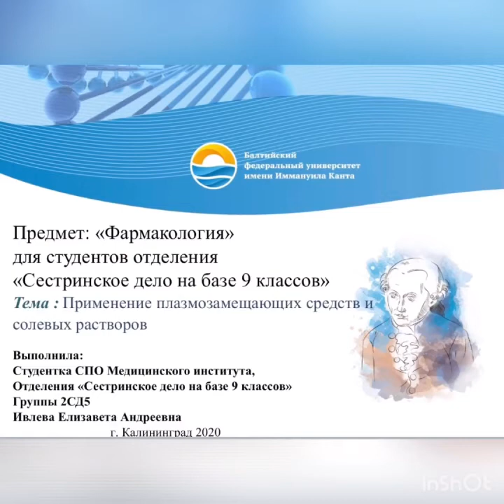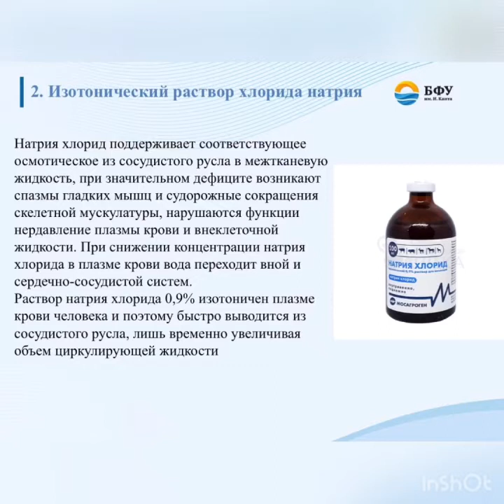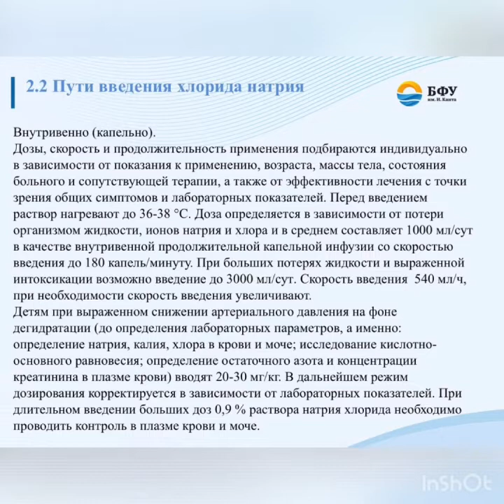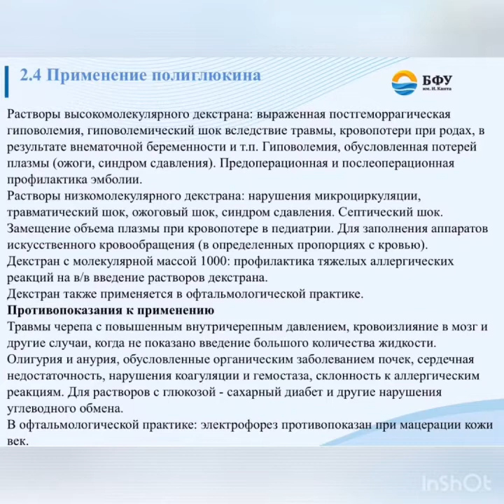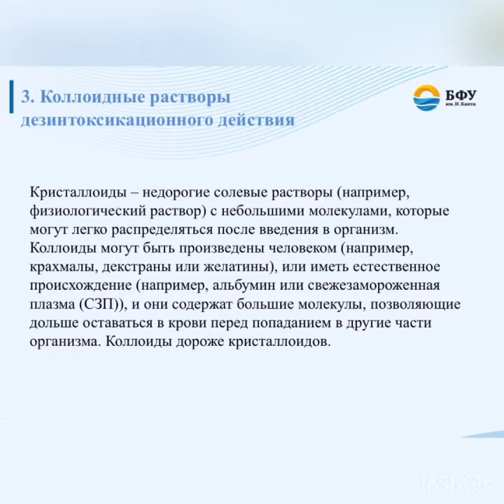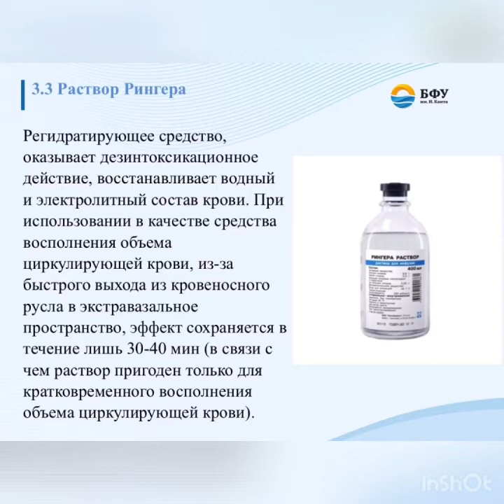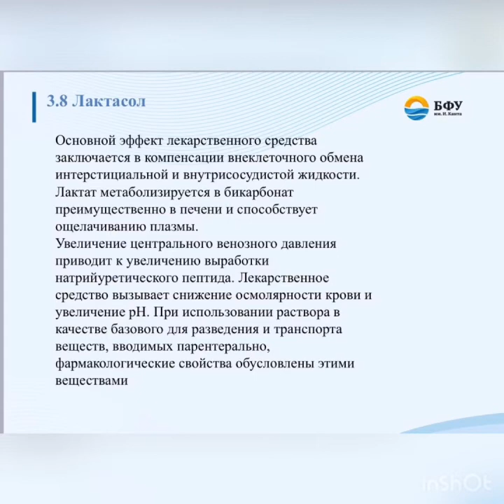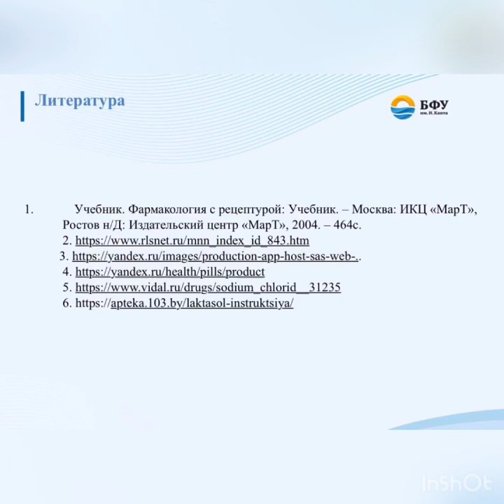Растворы - кровезаменители. Требования к растворам для инфузионного введения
Видеолекция для студентов отделения "Сестринское дело", изучающих фармакологию